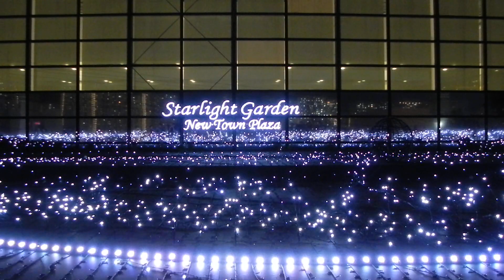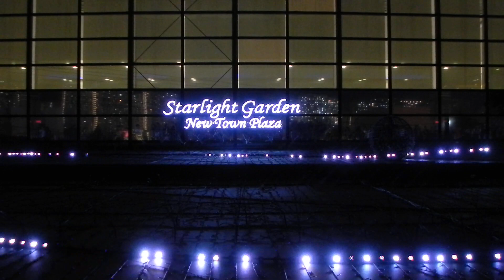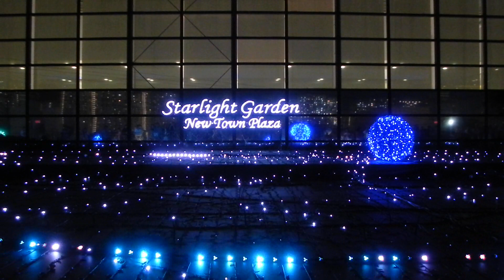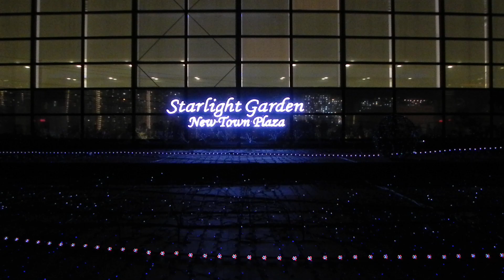Starlight Garden - New Town Plaza